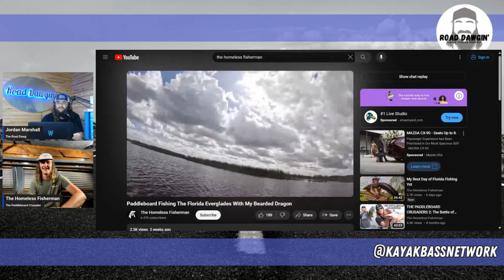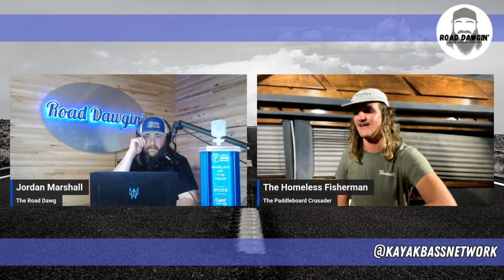Road Dawgin - The Homeless Fisherman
Kayak Bass Nation is the number one live kayak bass fishing podcast. Jeff and Ryan interview tournament winners, industry leaders, and a wide variety of other guests from around KB Nation! We cover kayak bass tournament fishing from all around the country including the Bassmaster Kayak Series, Hobie Bass Open Series, All American Kayak Series, and the large regional series.

Presented by: Eco Fishing Shop and Western Son Vodka
Visit ecofishingshop.com and westernsondistillery.com to find out about

Mondays at 7:30p CT on Facebook and Youtube